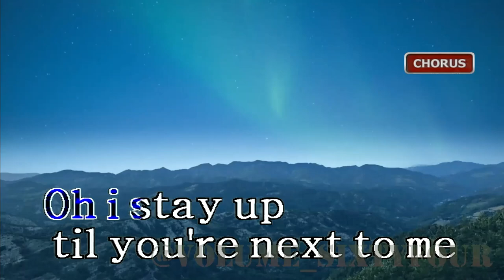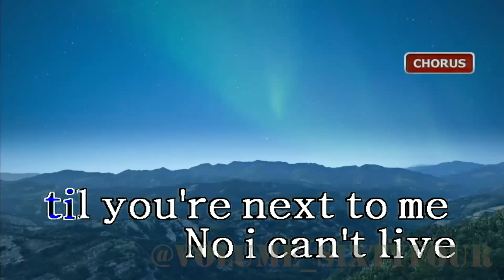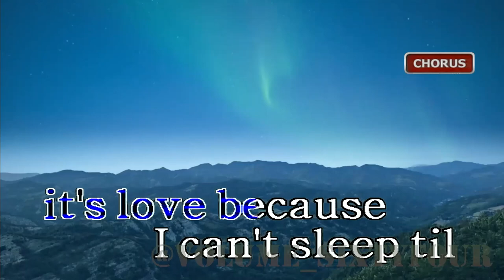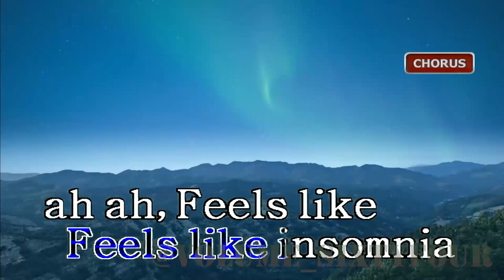Craig David - Insomnia || Karaoke/Lyrics/Instrumental